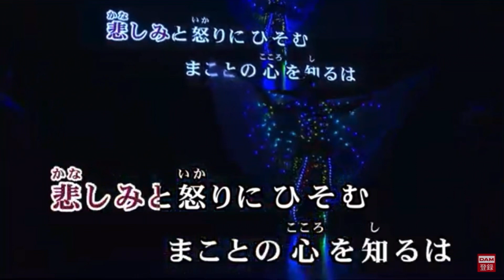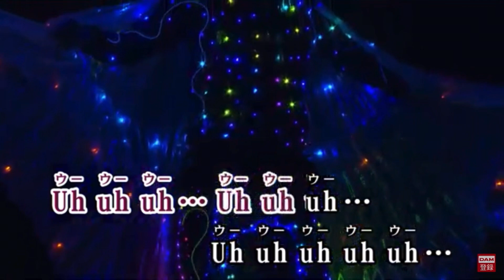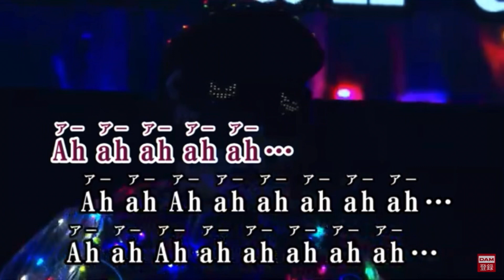もののけ姫(電飾オペラ)-DAMとも祭りファイナル(2022/5/28)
渋谷ヨシモト♾ホールにて。3年ぶり？の
DAMとも祭りの参加。歌詞がちょっと間違えそうになったり、我に帰って笑ってしまったり(反省😅)。参加された出演者の方々レベルが高いです。
DAMとも祭りは2013年からスタートしたそうですね。
たしか二、三年はDAMとも祭りのオーディションに全然合格出来なかったのです。
電飾衣装を作り、独学でオペラを練習。
電飾オペラとして挑戦して悲願の初参加は2016年でした。好きなことはあきらめないことはやはり人生には必要ですね。
今回で４回目の参加になりましたが、このイベントの中ではちょっとした電飾オペラとしてのプチ使命みたいなもの持っていたように思います。なのでいろんな電飾方法を試しました。今回、このお祭りはファイナルを迎えました。参加中に走馬灯のようにDAMとも祭りの思い出が巡りました。自分はラッキーだったと思います。
共演者の皆様、主催者スタッフの皆様、観覧の皆様、これまで本当にありがとうございました。お世話になりました。
またの機会によければまた